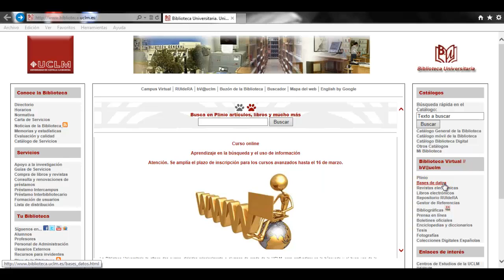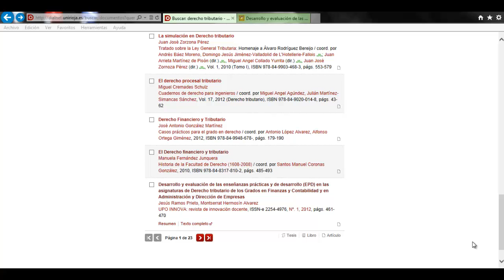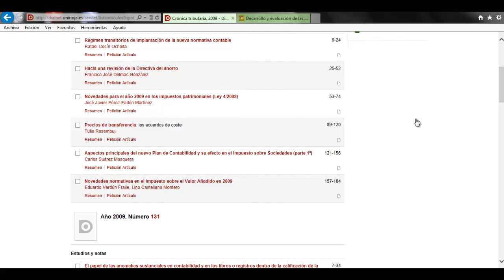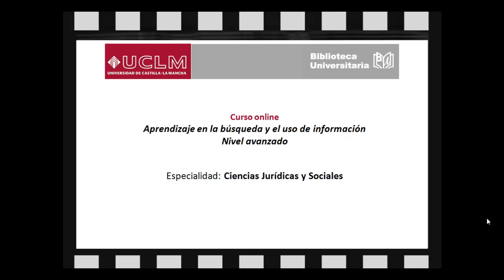Cómo realizar búsquedas en la Base de Datos Dialnet (CCJJSS)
Curso online: Aprendizaje en la búsqueda y el uso de información. Nivel avanzado. Videotutorial. Cómo realizar búsquedas en la Base de Datos Dialnet (CCJJSS). UCLM. Actualización Marzo 2014.